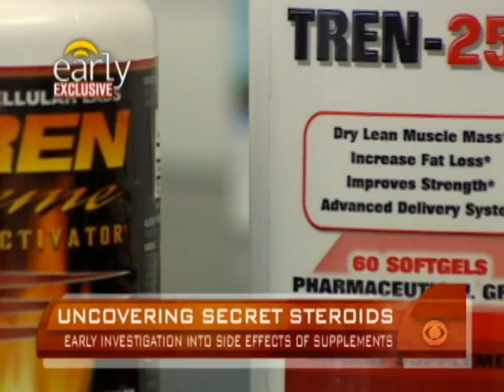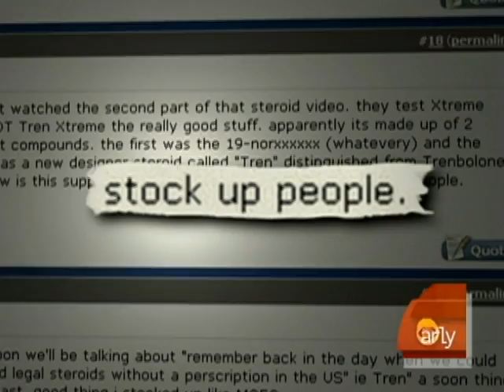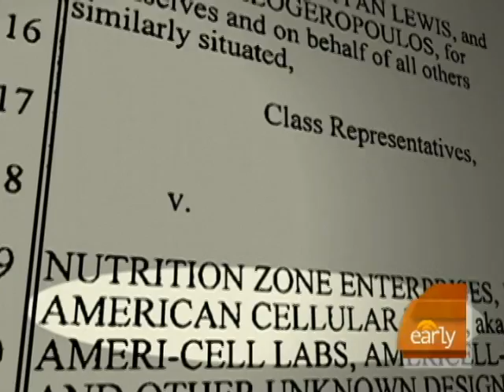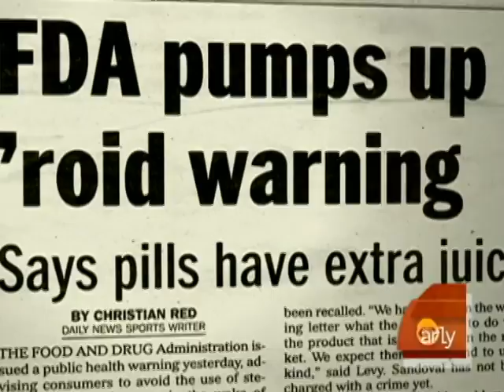Store-Bought Steroid Scandal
Kelly Cobiella reports on a new study of anabolic steroids found in some over the counter supplements, and the side effects if these drugs including mood swings and male breast enlargement.